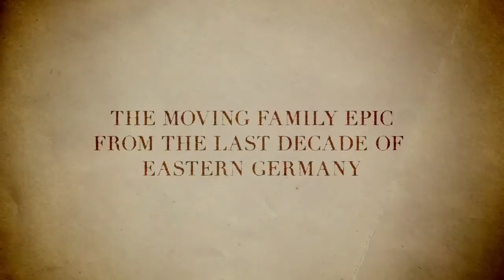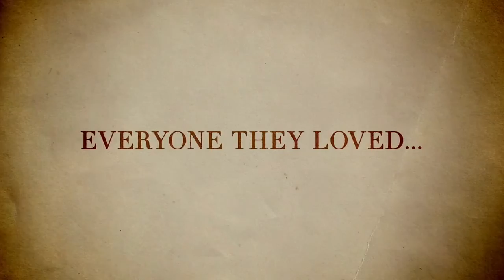The Tower Official US Trailer (2014) - Jan Josef Liefers, Claudia Michelsen HD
A searing look at Communist East Germany in its final decade, The Tower reveals the intimate realities of life behind the Berlin Wall. Based on Uwe Tellkamps acclaimed novel The Tower: Tales from a Vanished Land, which won the 2008 German Book Prize and was heralded by Die Zeit as one of the most important books of European post-War literature, this riveting series introduces viewers to respected senior surgeon Richard Hoffmann, his wife Anne, their teenage son Christian, and their community of privileged intellectuals in suburban Dresden.